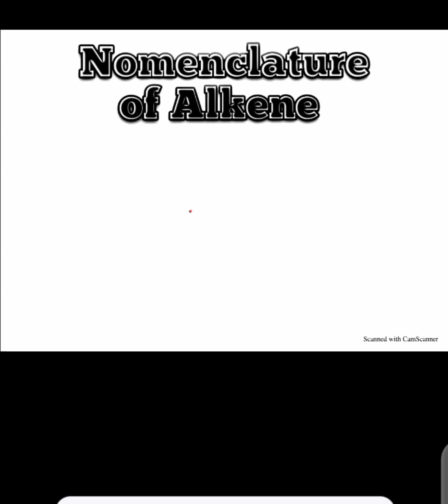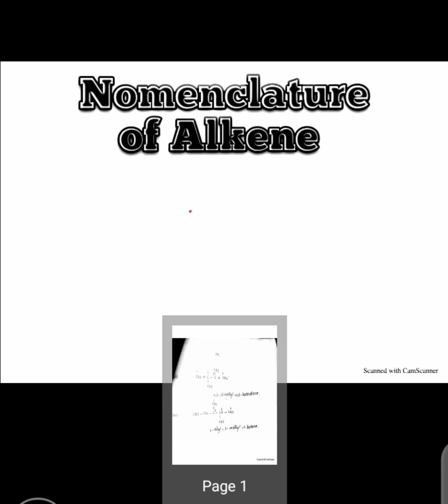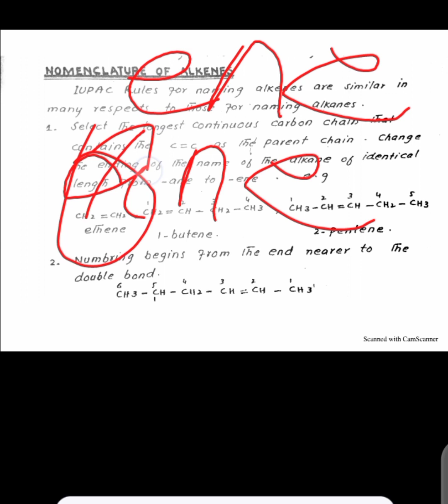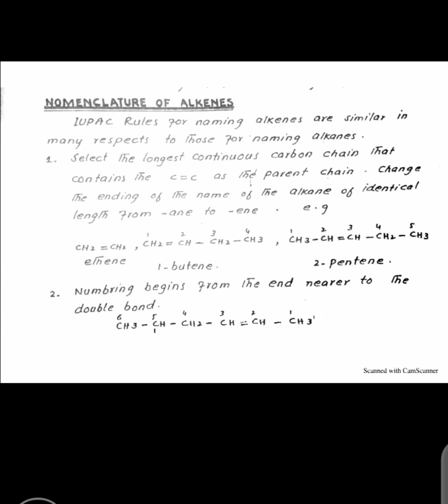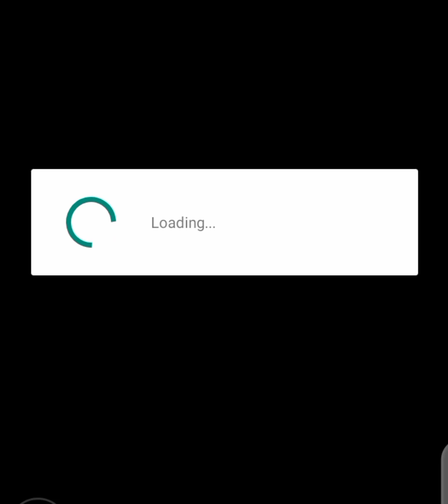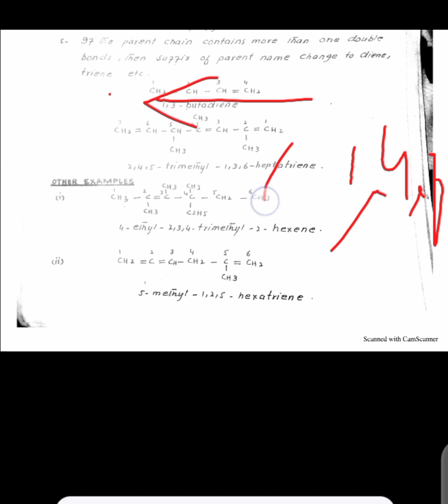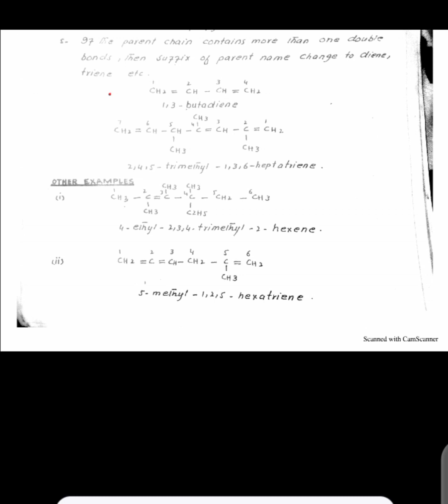Class 12 | Chapter 08| IUPAC nomenclature of alkene with examples.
Class 12 | Chapter 08| IUPAC nomenclature of alkene with examples. with @organicloverswithnuman

  In this video we learn about IUPAC nomenclature of alkene.